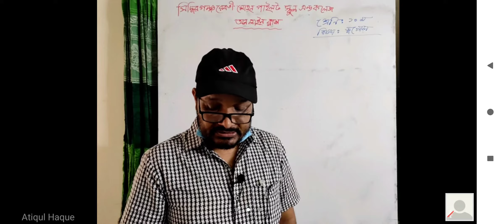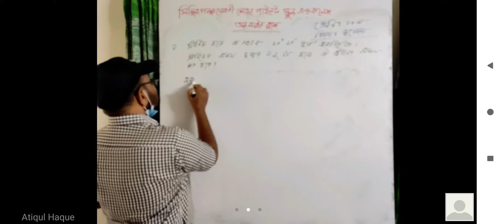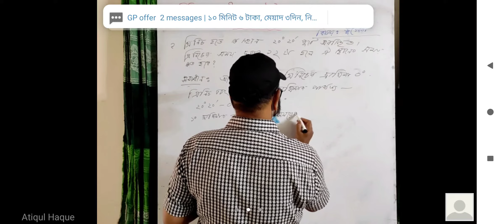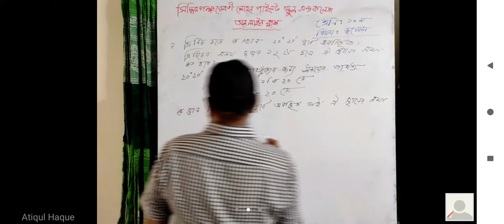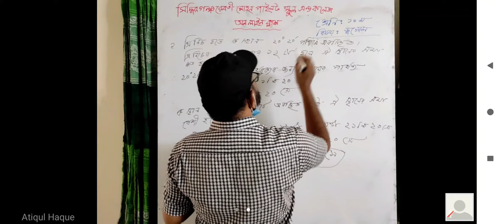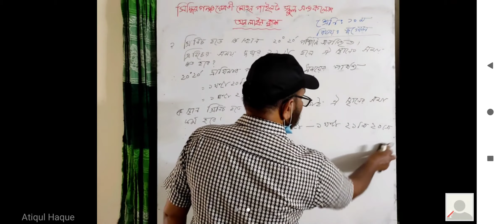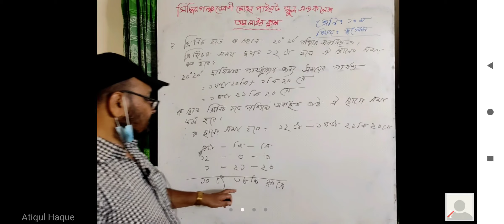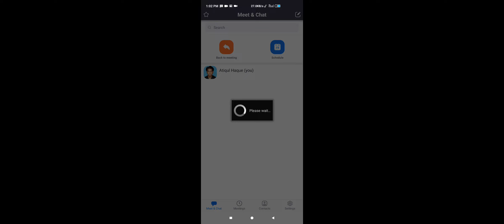Geography_Class-10__15/07/2020